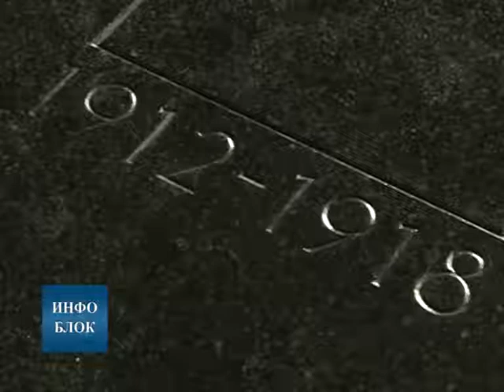Србија обележила Дан државности